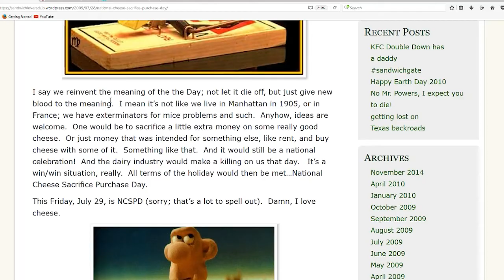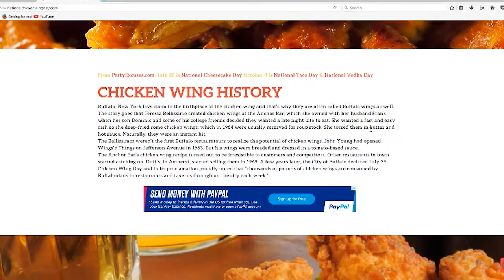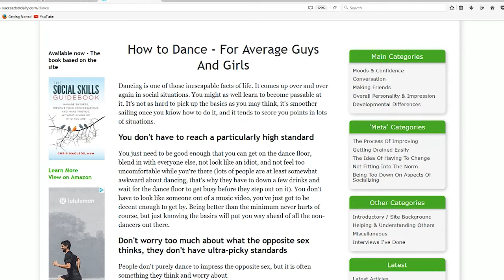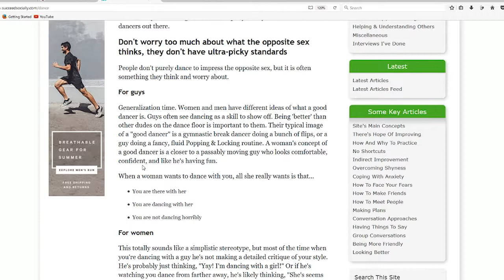National Dance Day - July 29, 2017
Today we celebrate National Dance Day maybe throw in some chicken wings too! We will also make an important announcement concerning the holidays during the week.

National Dance Day - July 29, 2017 (Last Saturday in July) and learn to dance